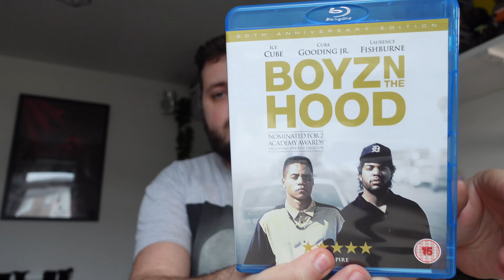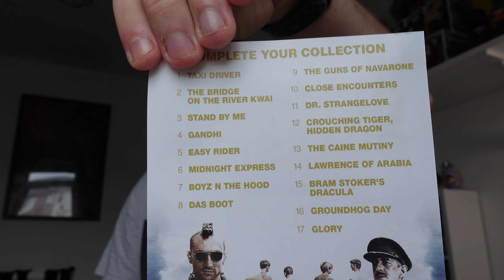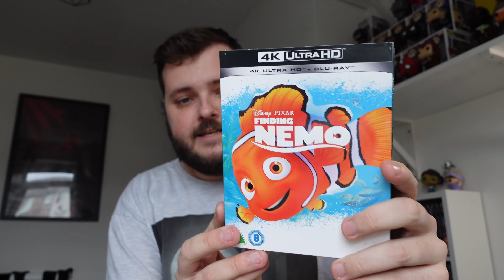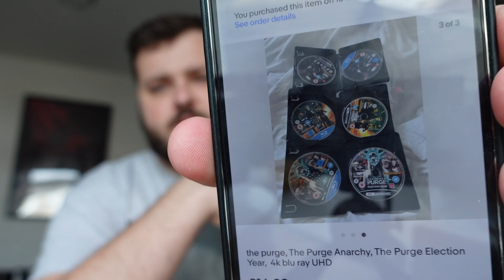Blu-ray Weekly Mail Delivery! | EP 2